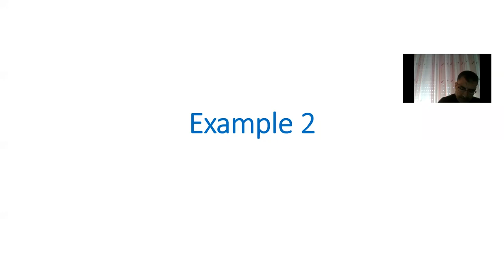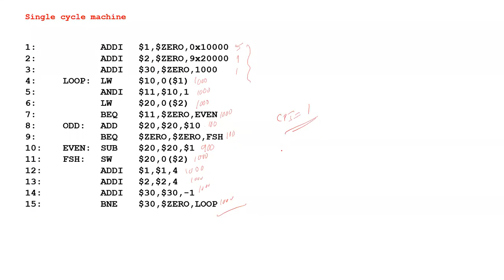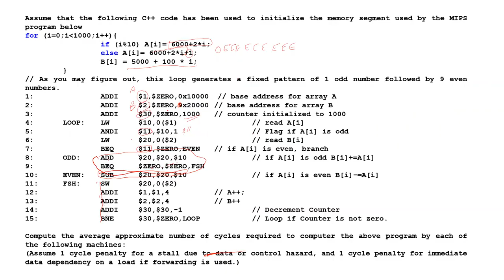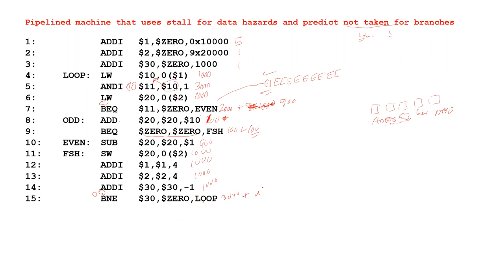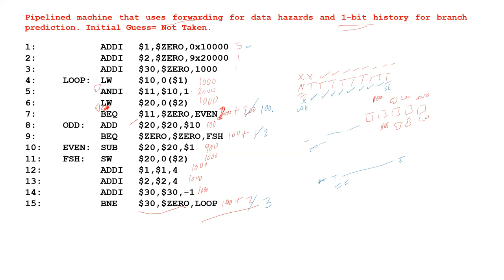Lecture16 part 2 - Chapter 4 Examples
محاضرات مادة " معمارية الحواسيب "
جامعة العلوم والتكنولوجيا الاردنية للدكتور علي الشطناوي .